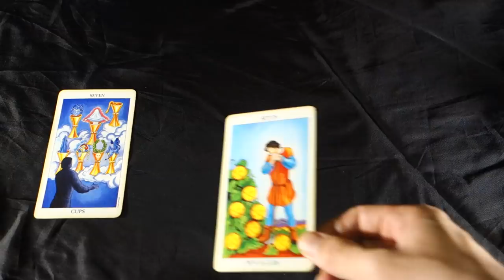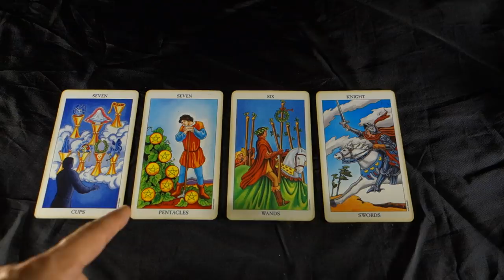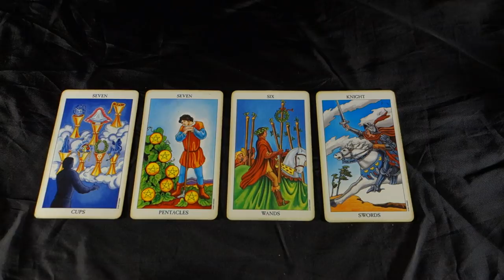TAURUS! TOO GOOD TO BE TRUE? DECEPTION? Taurus Weekly Tarot Reading July 30- August 5 2018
TAURUS! TOO GOOD TO BE TRUE? DECEPTION? Taurus Weekly Tarot Reading July 30- August 5 2018 for all Taurus Sun, Taurus Moon and Taurus rising signs! For more about me, my services and specials check out my